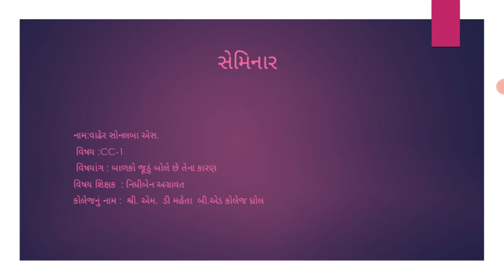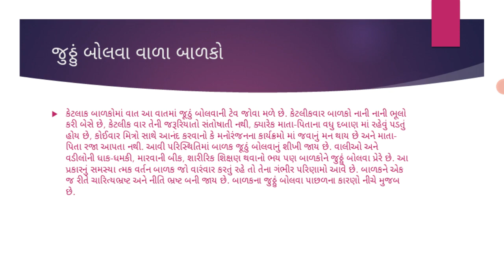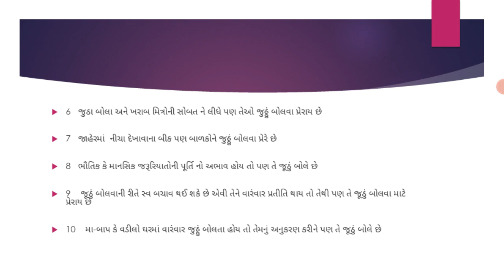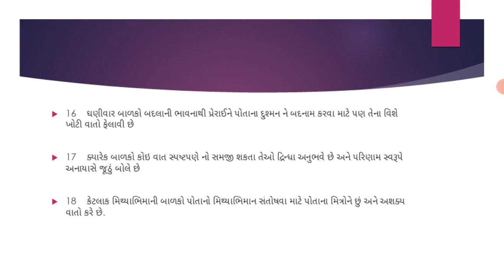બાળકો જૂઠું બોલે છે તેના કારણો cc-1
વાઢેર સોનલબા